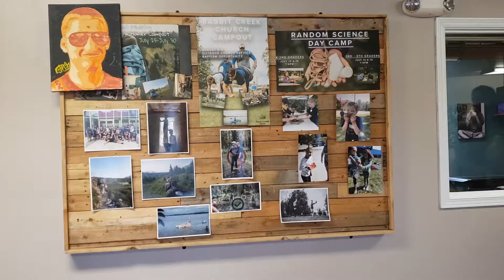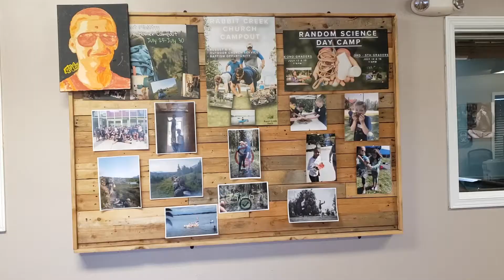YOuth YOutube 9 27 20